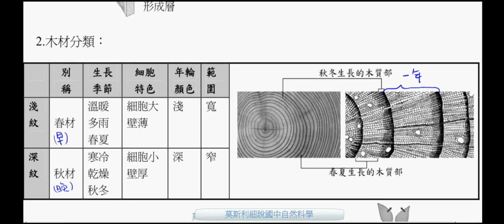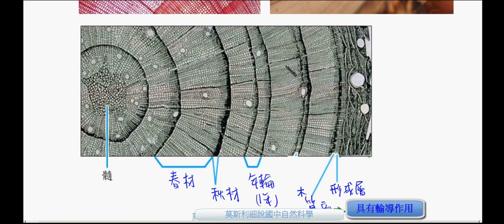國一生物_木材_春材_秋材【莫斯利國中自然科學】【國中生物】